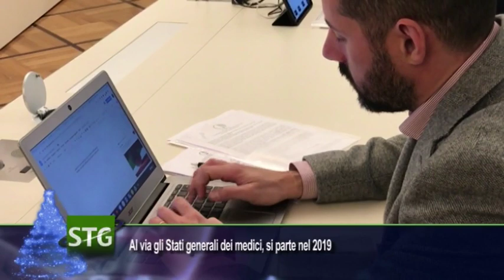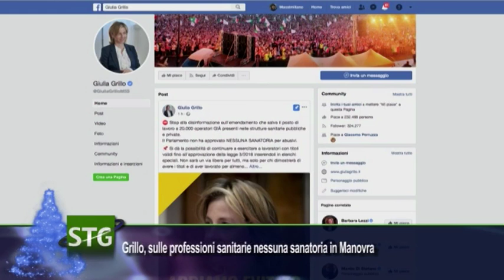Salus Tg, 27 dicembre 2018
Al via gli Stati generali dei medici, si parte nel 2019;
Grillo, sulle professioni sanitarie nessuna sanatoria in Manovra.  Dopo una separazione corsa al 'ritocco' per l'anno nuovo